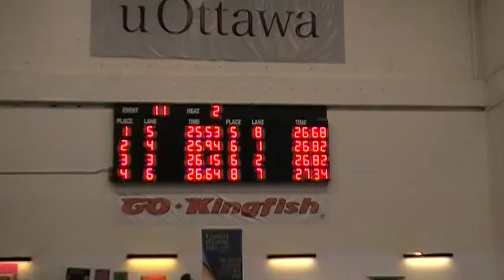Julie 50 free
Julie-50 Free-OUA's-2015-OTTAWA